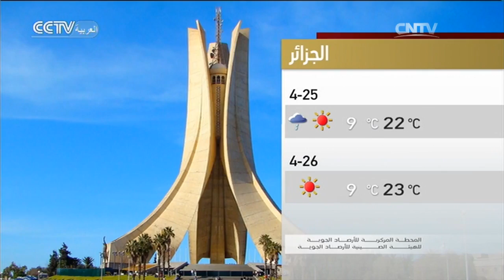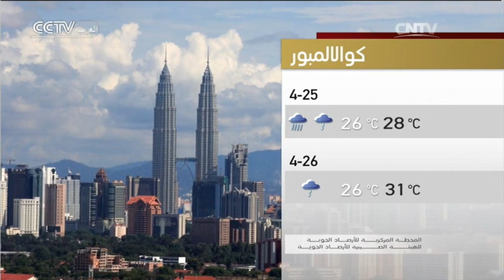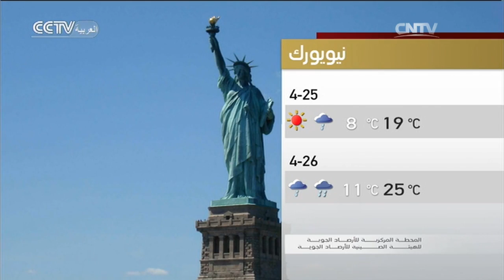النشرة الجوية ليوم 25-26 ابريل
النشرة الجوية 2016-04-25